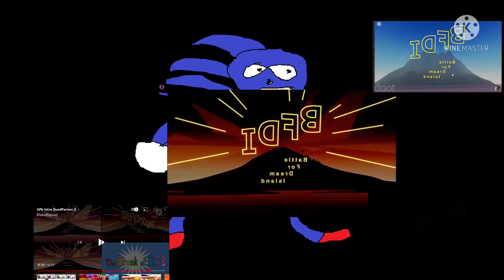5 IDFB Videos Reverse